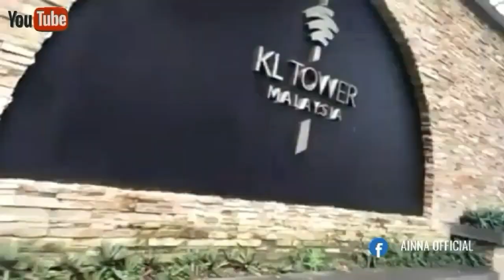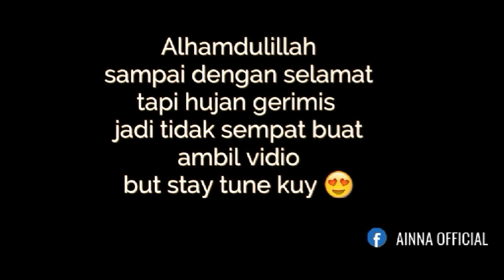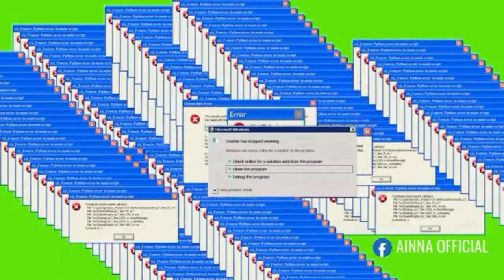KLCC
editanya kurang pas .
maaf yaa.

Terimakasih